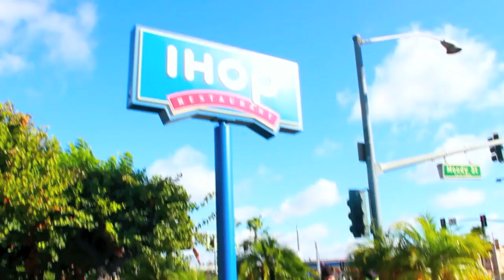Hoochie Poppa Twerk Team Pt. 3